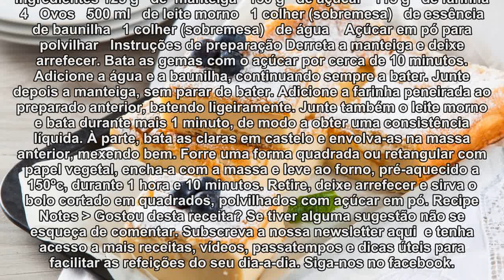Bolo caseiro molhadinho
Teleculinaria - Bolo caseiro molhadinho